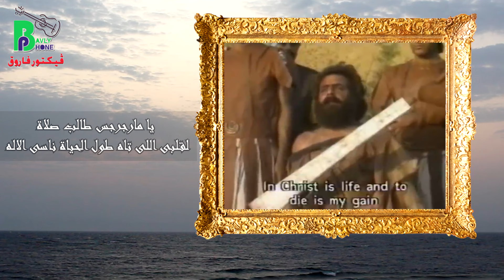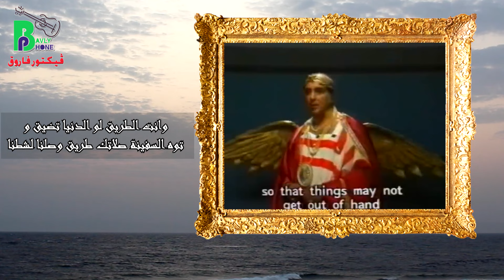Boles Malak - Ya Mregerges | بولس ملاك - يا مارجرجس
كلمات الشاعر: رمزى بشارة
الحان و توزيع: محب صلاح
هندسة صوتية: ميشيل عبد الملك
كورال
مريم حلمى
ساره معروف
ماريان اسكندر
مادونا القمص جورجيوس
شادى شوكت
ممدوح سمير
محب صلاح
كلمات الترنيمة
1
يا مارجرجس طالب صلاة لقلبى اللى تاه طول الحياة ناسى الاله
نفسى اعود وكفاية جحود والتوبة بابها مش مسدود رجعنى لربنا
2
يا مارجرجس تاه الطريق وقلبى غريق لا لاقى مساعدة ولا اى شئ
وانت الطريق لو الدنيا تضيق و توه السفينة صلاتك طريق وصلنا لشطنا
3
يا مارجرجس يا راجل الايمان طول الزمان محتاج امان عايز حنان
الحزن زاد وبقى ميه وزاد وعن المسيح طال البعاد صليلنا كلنا
4
يا مارجرجس يا شهيد امين ليك مشتقاين طول السنين ليك عطشانين
يا امير طوباك زى الملاك تعدى السنين ولا ننساك ساكن قلبنا
5
يا مارجرجس يا اعظم امير للخير سعيت غرست وسقيت ولتعبك نسيت
محتاج اتوب وانسى الذنوب يا اللى الهموم بصلاتك تدوب ابنك انا